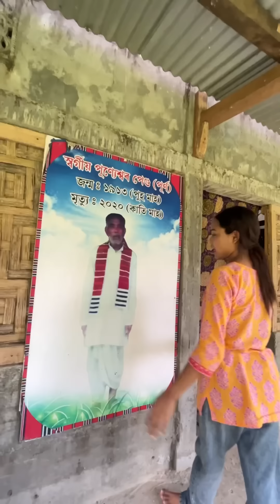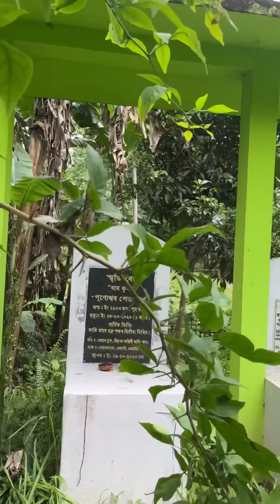Having Local Fruits 😍 |মামাৰ ঘৰৰ বাৰীৰ ফল চিঙিলো | Chitralekha Doley